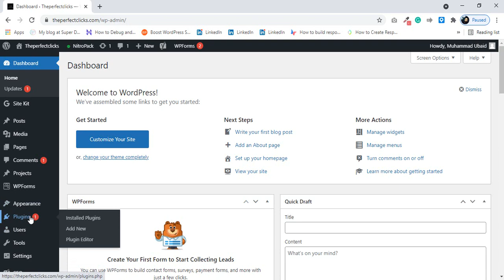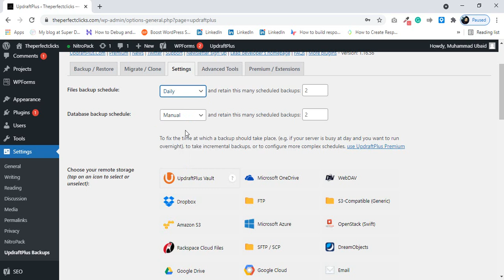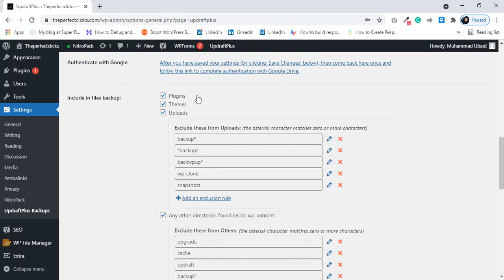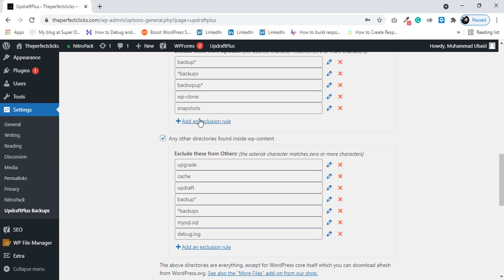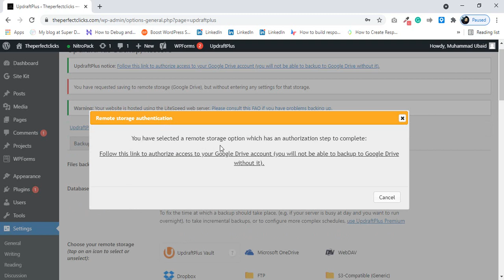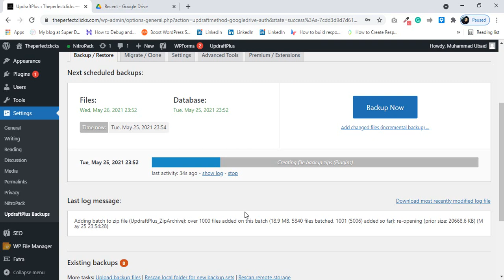WordPress website Backup | UpdraftPlus | Easy Backup on Google drive 2021